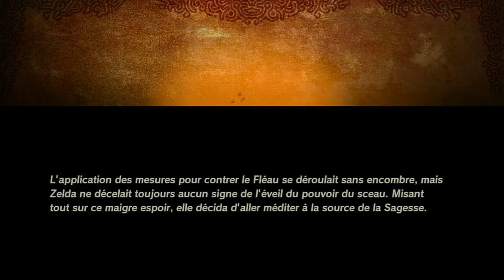⚔️ HYRULE WARRIOR L'ERE DU FLEAU | Episode #11 : Et flash, me voila !!! ⚔️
⚔️ Salut mes amis, aujourd'hui, ce qu'il doit arriver, arrive.

⚔️ Hi my friends, today what must happen, happens

👆-MON / MY SNAPCHAT -👆
ekenway38

⚔️ A retrouver dans le jeu : Hyrule warriors L'ère du fléau. (HWEDF) / Find this in Hyrule warriors Age of calamity (HWAOC).